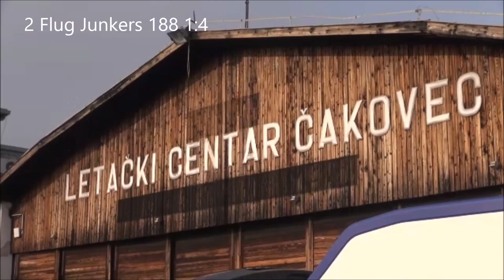2. Flug Cakovec Junkers 188 1:4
Der zweite Flug der Junkers 188 2x Moki250 Stern